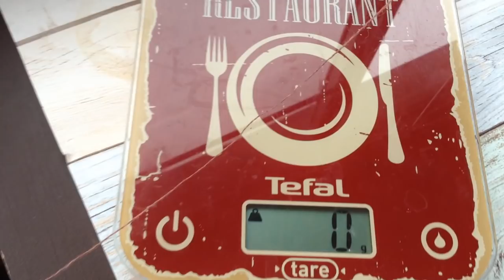моталкадляпряжи Моталка пряжи из Китая Приспособления для вязания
Вязание с Еленой Ситниковой Благодарю за просмотр рекламы на моем канале! Если вы хотите и у вас есть возможность поддержать меня материально , карта Сбербанка 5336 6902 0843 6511 до 07/21 яндекс деньги moon1105 кошелек № 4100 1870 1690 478 Скидка -10% для вас в МИРЕ ВЫШИВКИ промокод СИТНИКОВА